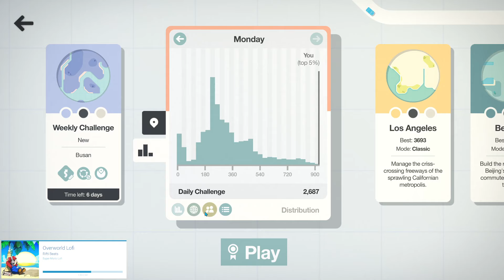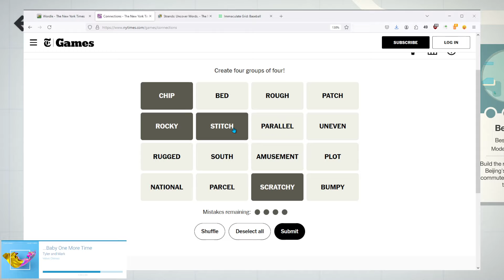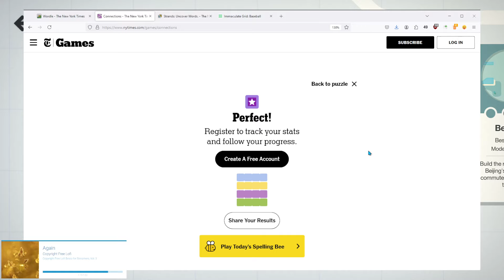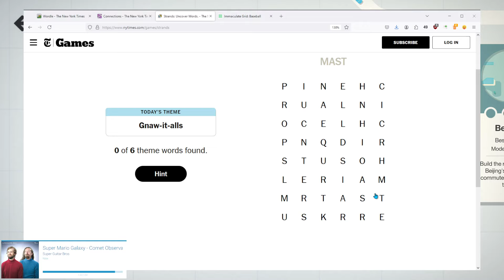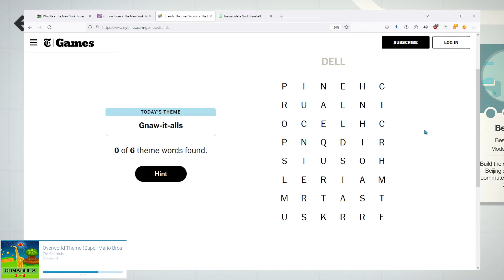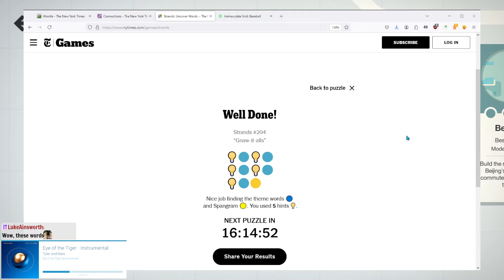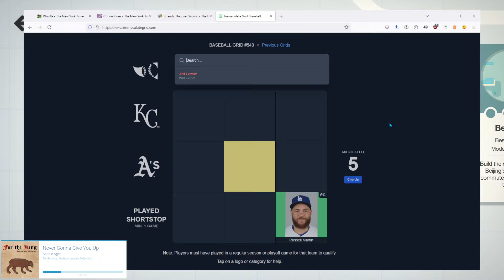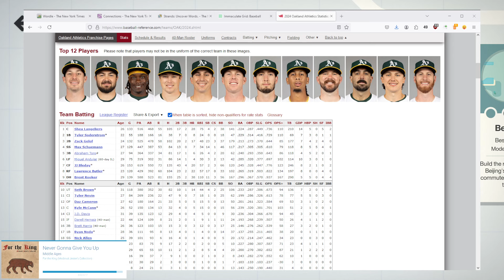Awful Purple Roundabout || Good Morning Mini Motorways #644 9/23/24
Good morning! We're back from hiatus, and while we've been away people have decided that cars are bad and we should all go back to nature. Great.